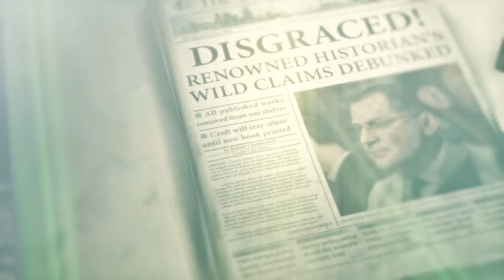Rise Of The Tomb Raider 20 Year Celebration. Part 4 - Ps4 Pro 4K - No Commentary